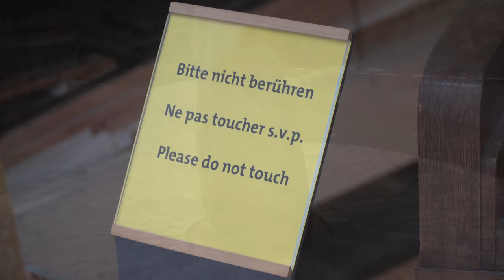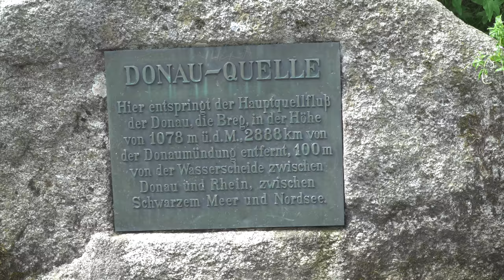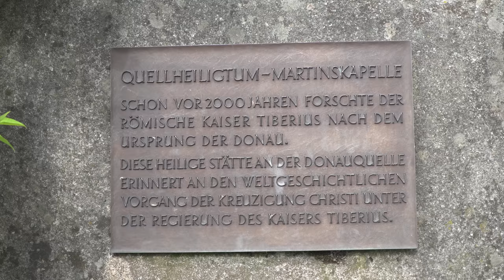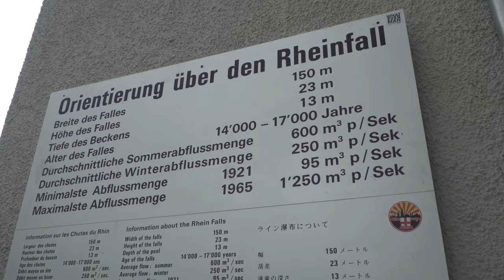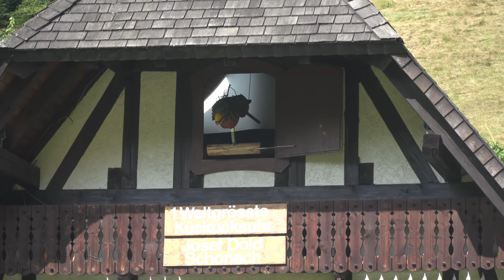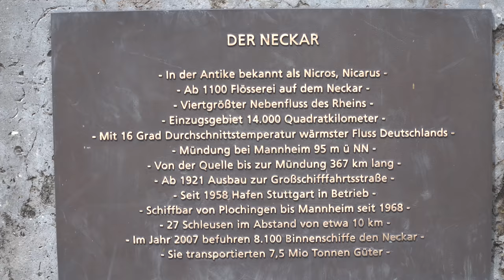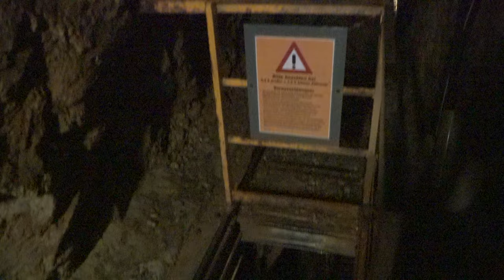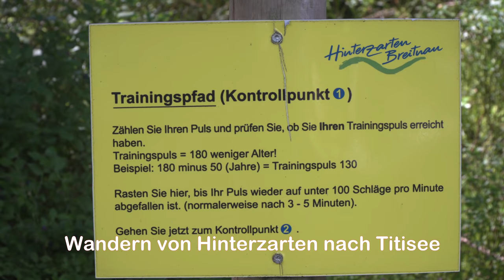Urlaub machen im Schwarzwald